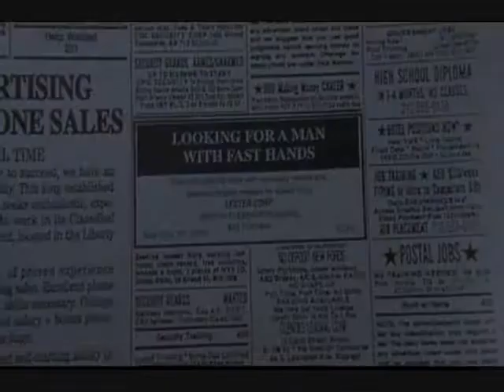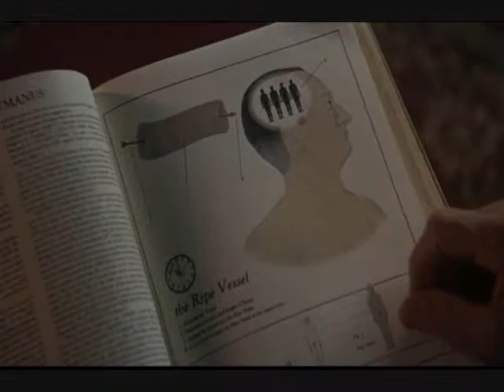Being John Malkovich - "Cobrastyle"